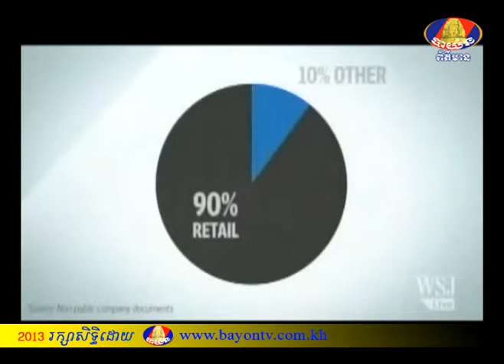BTV Inter Eco 5-9-2013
សេដ្ឋកិច្ចអន្តរជាតិ